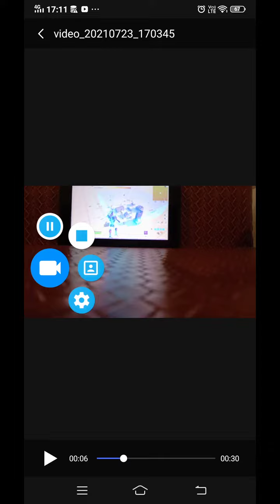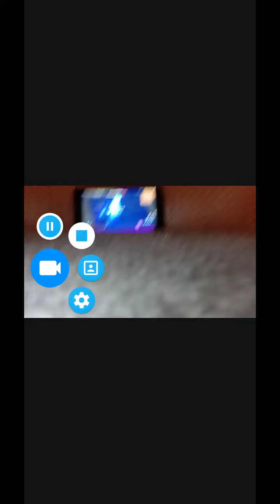5 likes and I will publish